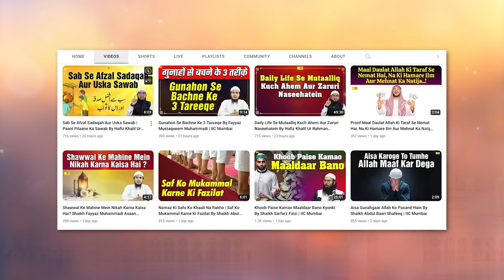Kya Jannat Aur Jahannam Ka Wajood Hai? Hafiz Khalil Sanabili | Quran Ki Baatein Ep. 65 | IIC Mumbai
Bank Account Details:
ILM FOUNDATION
ICICI Bank
Savings account
IFSC CODE-ICIC0001028

Kya Jannat Aur Jahannam Ka Wajood Hai By Hafiz Khalil Ur Rahman Sanabili | Quran Ki Baatein Ep. 65 | IIC Mumbai